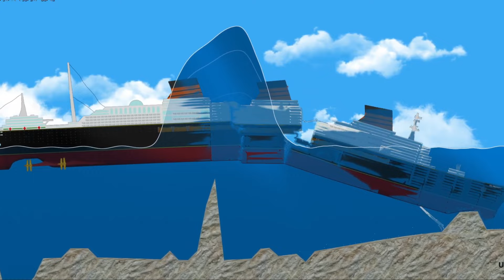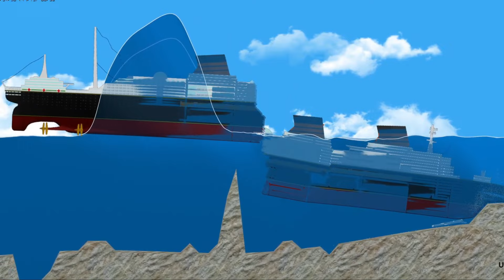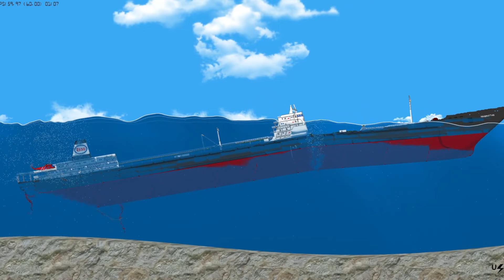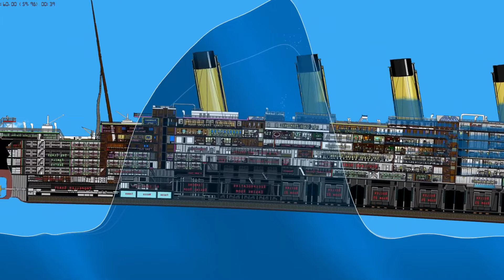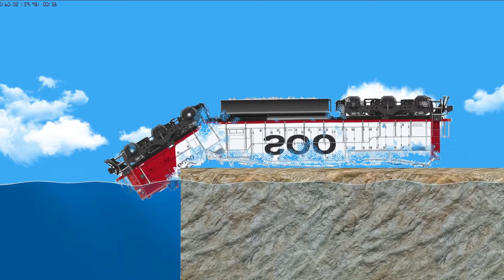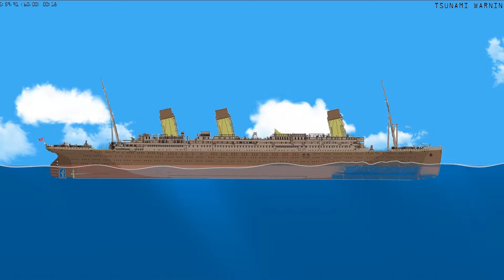Different Ships vs Tsunami in Floating Sandbox (16-18)